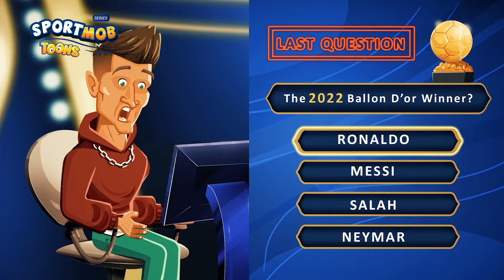Lewandowski take part in Ballon d'Or quiz show! l SportMob Toons l Funny Cartoons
Regarded as one of the bests in the world, Robert Lewandowski's performance has always been exceptional on the pitch. But what happens when he takes part in a game show about Ballon Dor? Though the answer is obvious, the main question is will he enjoy it?! Let’s find the answer out!